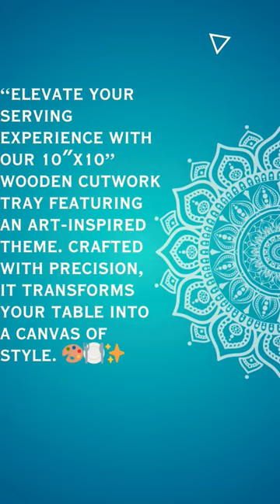Elevate your serving experience with our 10x10 wooden cutwork tray featuring an art-inspired theme.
About WonderwheelStore.com

[WonderwheelStore.com] is an online marketplace to buy and sell handmade products. Our mission is to promote and support local artisans by encouraging the purchase of handmade products over mass-manufactured or machine-made products. At WonderwheelStore.com, we aim to

- Provide an online platform to exclusively buy and sell locally and ethically crafted products that are not crowded with resellers and mass-manufactured products.
- Create a thriving community of artists that work together to promote indigenous art forms.
- Educate the consumer about the various benefits of buying handmade, locally produced artifacts.
- Offer products that are eco-friendly and support environmental sustainability.

We have over 500 artisans selling their products on our platform and over 3000 products that ship across India. We provide marketing, logistics, and a platform to sell their creations for all our artists, so they can focus on their art and let us take care of their business needs.